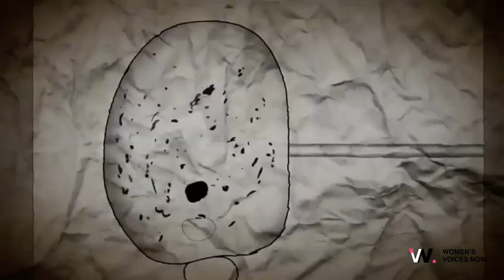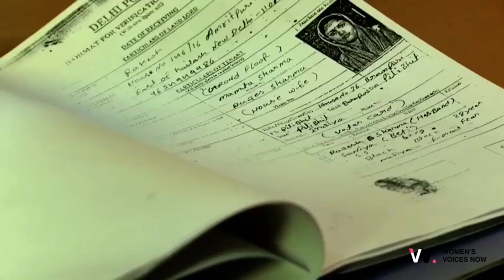The Surrogate Motherhood Journey in India: Hope, Challenges, and Choices - Womb on Rent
Explore the process, challenges, and choices in surrogate motherhood in India. Follow Vimlesh's story as she navigates the emotional and cultural aspects of being a surrogate mother. Discover the hopes and dreams of couples who rely on this scientific revolution to start their families.